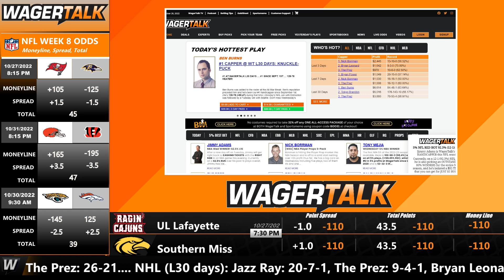Minnesota Vikings vs Arizona Cardinals Predictions and Odds | Vikings vs Cardinals Preview | Week 8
Minnesota Vikings vs Arizona Cardinals betting picks, predictions and odds for their NFL Week 8 showdown in Minneapolis. Direct from Las Vegas, our panel of professional sports handicappers look at the Vegas odds and offer their expert NFL analysis on this NFC clash between the Cardinals and Vikings. At the time of posting, the WagerTalk Live Odds screen is showing Minnesota as a 3.5-point home favorite over the visitors from Arizona, with the over/under sitting at 49 points.